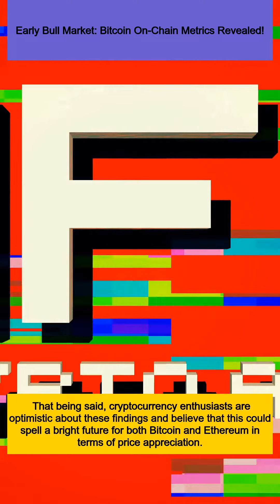Early Bull Market: Bitcoin On-Chain Metrics Revealed!